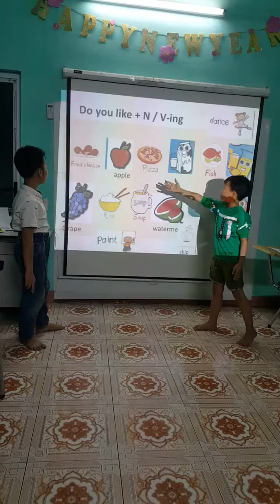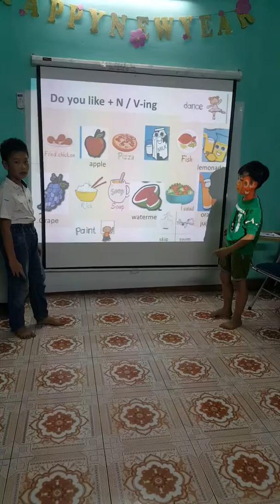Lop 4 cu(2)